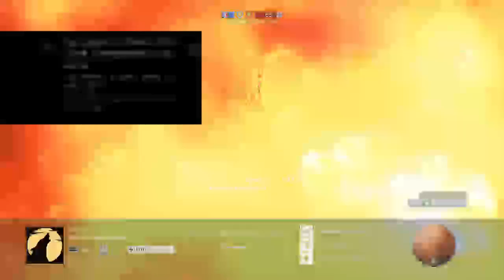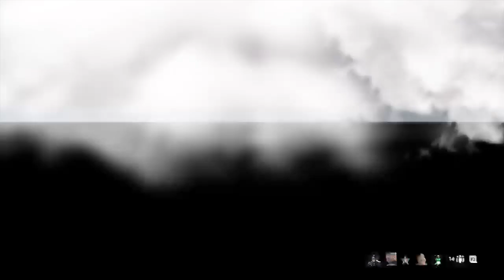Diffusion en direct de bertrandkratos.tv